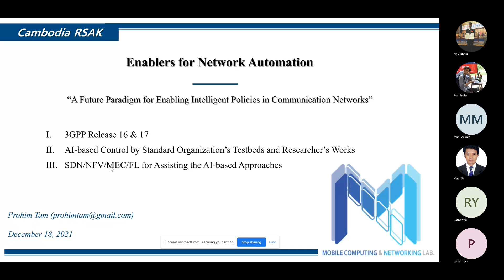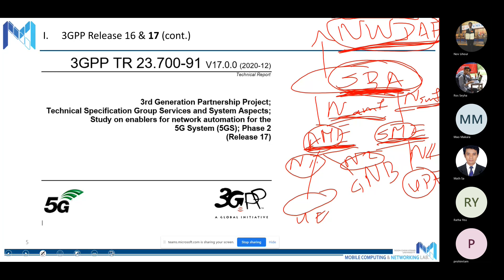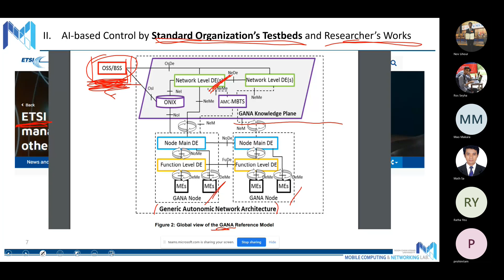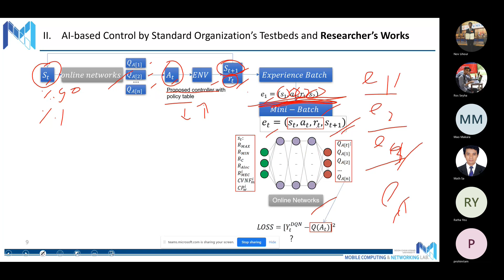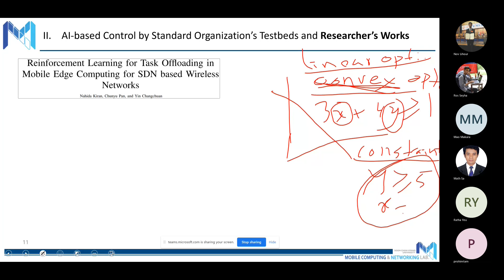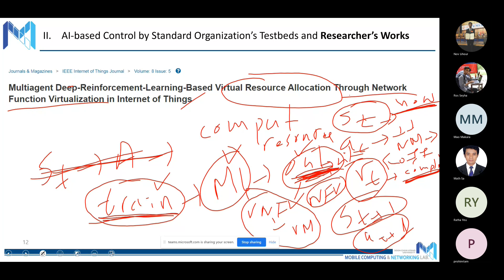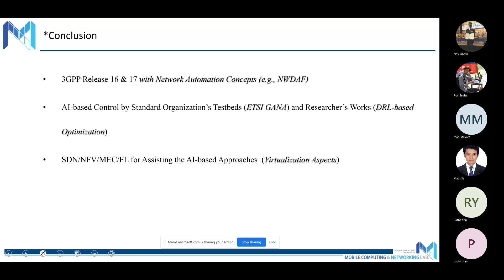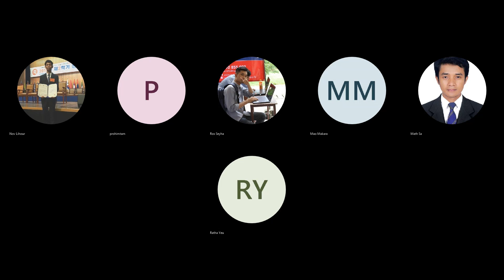Enablers for Network Automation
[Public Event Series 3.2] - Mr. Tam Prohim (Core Team Member)

Greeting!

We hope this recorded session could be helpful for those who're interested. You may reach us for any questions you might have related to the shared material, and we're going to try our best to respond according to our team resources and knowledge*.

 * We're not specialists in the field, so we apologize for any unintentional mistakes made in this session.

Best regards,

Cambodian RSAK